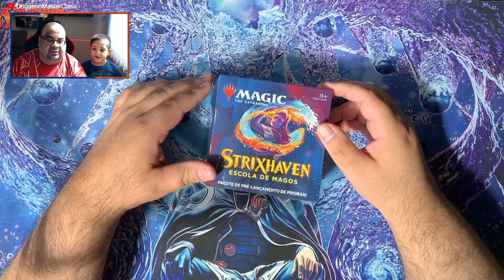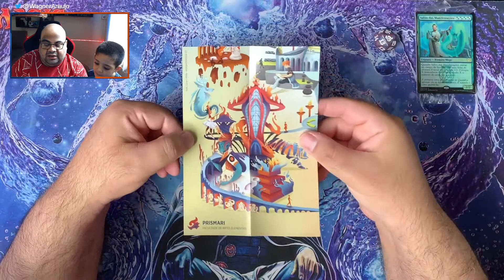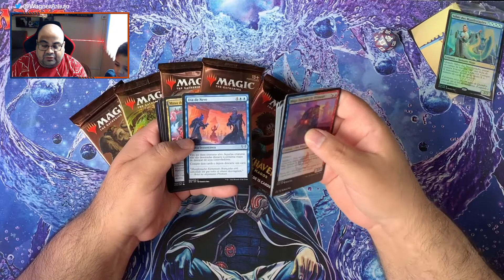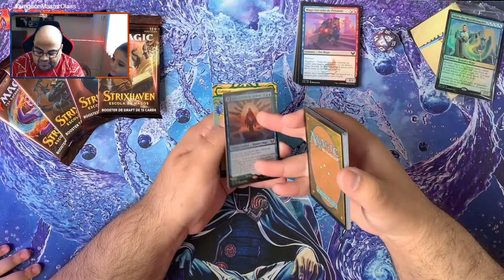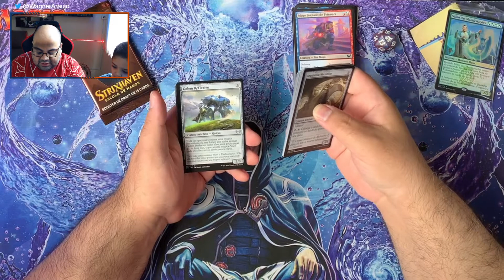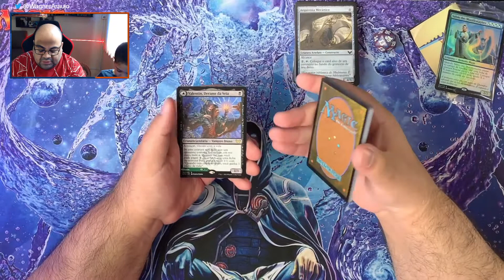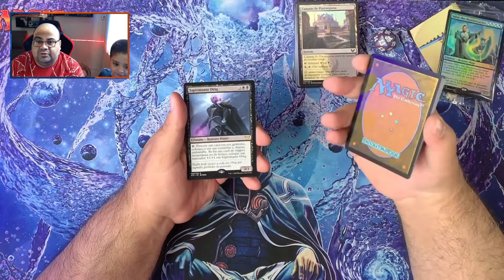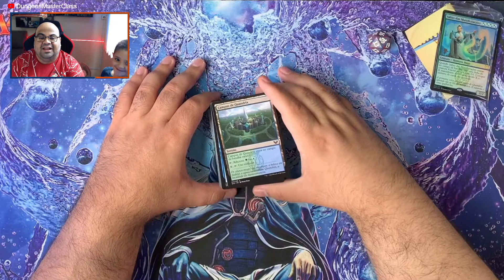Unboxing Pacote Pre-release Strixhaven | Prismari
Fiz o unboxing de um pacote de pré-lançamento da nova coleção de Magic the Gathering: Strixhaven!
Será que dei sorte nos Mystical Archive?

Quer comprar um Kit como esse ou outros produtos de Magic: The Gathering? Conheça a Taverna Geek